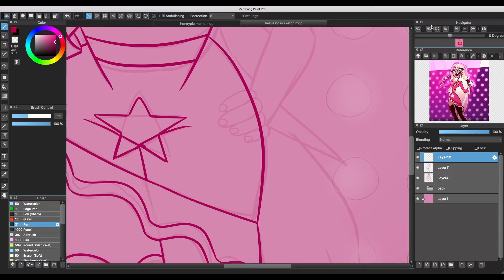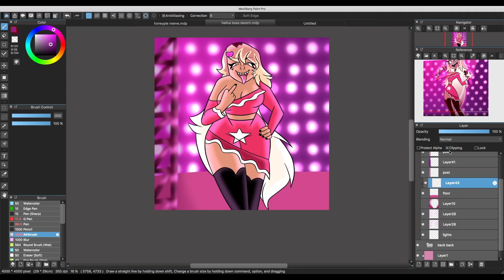Helluva Boss Verosika Mayday Speedpaint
I'm absolutely obsessed with Verosika Mayday